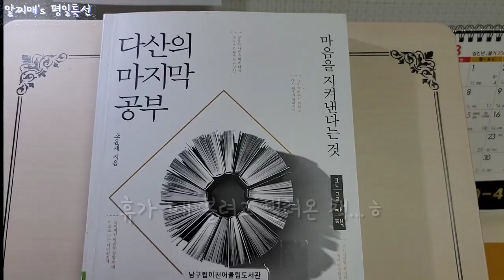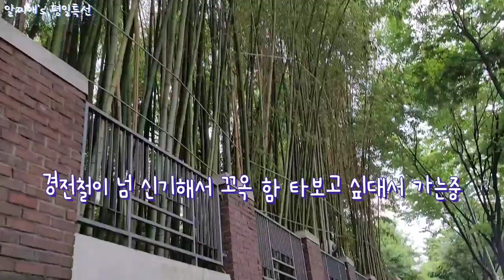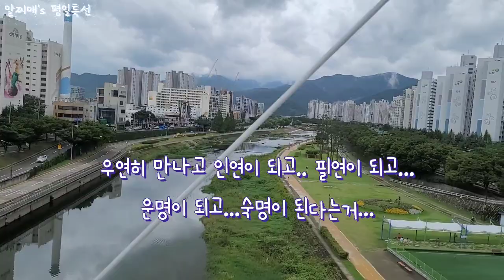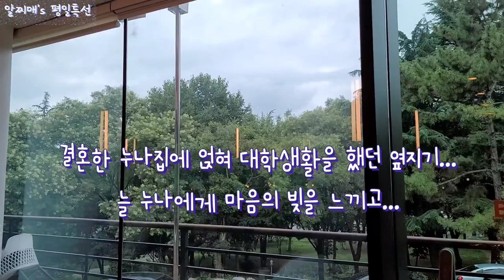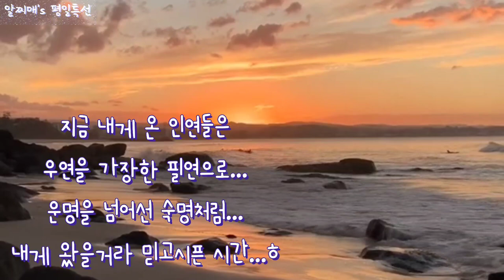[vlog] 집에서 여름휴가 보내기/ 이토록 멋진 오십이라면/ 다산의 마지막 공부/ 마라탕/ 문어숙회/ 수박 대박/ 경전철 타보기/ 해물찜/ BAPABARO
안녕하세요?
중부지방은 비가 억수같이 퍼부어 수해가 많이 발생했다고 뉴스에 나오는데...
제가 사는 곳은 아직도 무덥고 습한 날씨가 연이어지고 있습니다.
지난 주에 휴가를 집에서 보내면서 느낀 단상들을 올려보았습니다.
늘 함께 해주시는 모든 분들께 감사합니다.
여름철 건강에 유의하시기를 바랄께요~^^